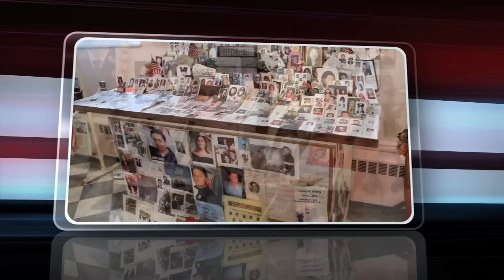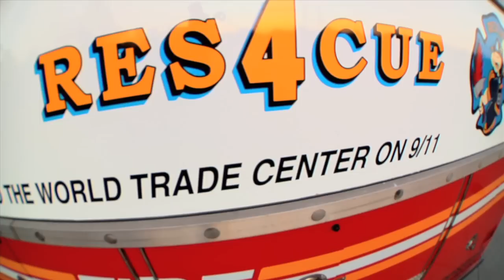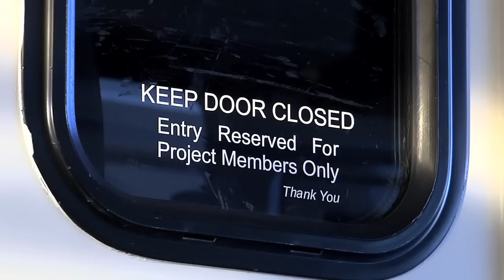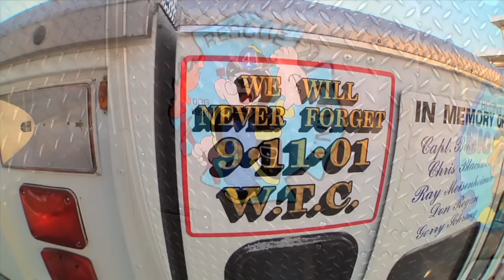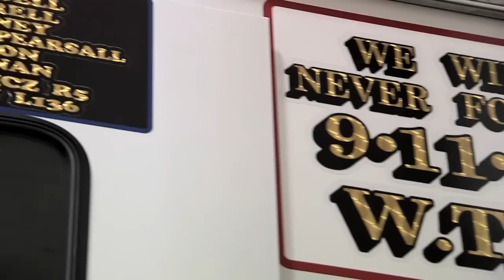The Remembrance Rescue Project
The Remembrance Rescue Project is a not-for-profit created by firefighters to restore, preserve and share Rescue 4 and Rescue 5 from 9/11 as educational tools, historical artifacts and memorials. The Project involving former FDNY Rescue 4 and Rescue 5 is an educational effort focused at society, especially youngsters who were too young to actually understand the events of September 11th and what that day means to members of the fire service and the country as a whole.

The Project works with fire departments across the country to host the Rescues throughout the year. The Project coordinates with host fire departments to facilitate 9/11 educational programming, memorials and remembrance events. The Project strives to keep the memories alive of those lost on September 11th and all firefighters killed in the line of duty every year.

The Project is 100% operated by firefighters from across the country volunteering their time. There are no paid members within the Remembrance Rescue Project. Donations are used for fuel, maintenance and travel costs for the Rescues. The Project is a registered charity and is awaiting approval for 501c3 status.

In July of 2011, a group of firefighters purchased former Rescue 3 from the City of New York, when it was going to be scrapped, for the purpose of creating the REMEMBRANCE RESCUE PROJECT. Unfortunately, Rescue 3 had an immediate catastrophic engine failure. The Project contacted the scrap yard where Rescue 4 had been sent and was able to swap rigs prior to its destruction. However, Rescue 4 had no  cab doors, so the available parts were taken off Rescue 3 before its destruction and replaced on Rescue 4.

WHAT IS THE PROJECT

The project now involving former FDNY Rescue 4 and Rescue 5 is an educational, non-for-profit effort focused at society, especially youngsters who were too young to actually understand the events of September 11th and what that day means to all of us.

The Remembrance Rescue Project allows the Rescues to serve as mobile memorials to Educate, Honor and Remember the events of 9/11 and all firefighters killed in the line of duty throughout the country every year.

Rescue 4 and Rescue 5 are currently the only operational fire apparatus from 9/11 outside New York City.

The Project is not an FDNY operation, but a national campaign for 9/11 education and remembrance for all fallen firefighters. The Project has applied for 501c3 status and funds generated are used to restore, preserve and operate the Rescues in order to facilitate education sessions, memorials and remembrance events.

The project is operated by firefighters from across the country, who generously volunteer their time. The Project is assisted by host fire departments throughout the country to coordinate educational sessions with the Rescues for local schools, community events and memorials.

Rescue 4's restoration work was completed by a group of amazing volunteers in September of 2011. In the Projects' first 12 months, the Rescue was a part of a variety of community events and memorials with estimated attendances totaling 900,000 people . The Project continuously travels throughout the United States and currently has requests from host departments across the country.

In December of 2011, the Project acquired the last of the Rescue trucks from 9/11, Rescue 5. Rescue 5 was brought to the Project's Chicago facility, where its restoration was completed in April of 2012.

Rescue 5 is currently operated out of the Project's Chicago facility and travel throughout the Eastern states, while Rescue 4 operates out of Colorado and continues the Project's mission throughout the Western states.

THE FUTURE

The Project has been well received and continues to grow and develop. The Project's immediate goal is to educate children across the country with regards to the history and events of September 11th. The Project is driven to keep the remembrance alive for all fallen firefighters, while preserving the 2 surviving Rescues from 9/11 as mobile teaching tools and memorials. The Rescues will always represent the greatest sacrifice in FDNY, but they are also key artifacts to understanding and remembering the largest tragedy in modern American history.

2013 Lone Star Emmy® Winner -  Public/Current Community Affairs - Feature Segment
2013 National Association of Telecommunications Officers and Advisors - First Place Public Safety
2013 Texas Association of Telecommunications Officers and Advisors - Kurt Ugland Programming Impact Award